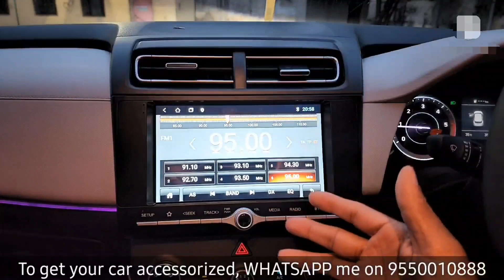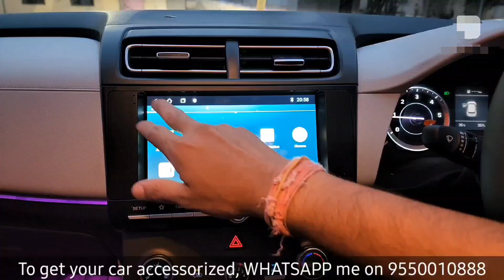CRETA E VARIANT FROM VIJAYWADA, ANDHRA PRADESH BEAUTIFULLY ACCESSORIESED! #9550010888